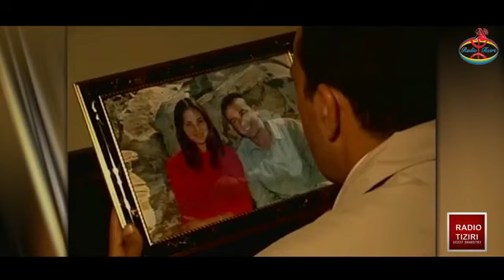IDLES D UNAZUR TIFINAGH AMAOUCHE avec TARIK AKFADOU